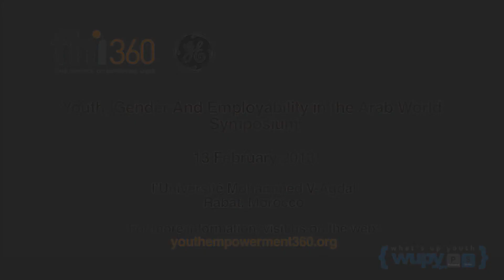YE360 - Aziza Chbani; Director, Literacy Professional Development Project, Morocco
Youth, Gender and Employability in the Arab World: A Focus on Morocco. The symposium held 13 February 2013 on the campus of the Université Mohammed V-Agdal.

FHI 360, in collaboration with the Université Mohammed V-Agdal in Rabat, Morocco, with the support of the GE Foundation, is pleased to announce the second in a series of symposia called Youth, Gender and Employability in the Arab World: A Focus on Morocco. The symposium will be held 13 February 2013 on the campus of the Université Mohammed V-Agdal, and the audience will be academia, civil society, government and the international community.